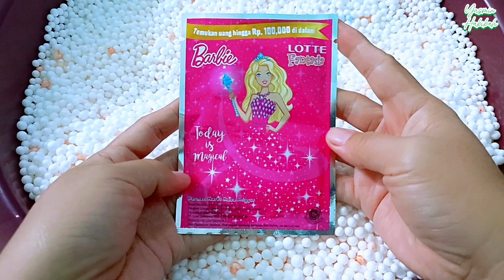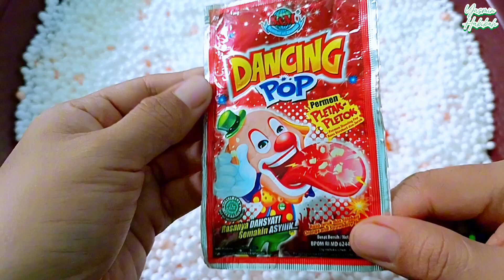Permen rasa buah Choki Choki Es krim Marsmallow yupi pizza Yupi burger upin ipin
Permen rasa buah, Choki Choki, Es krim, Marshmallow, Yupi pizza, yupi burger, Upin Ipin